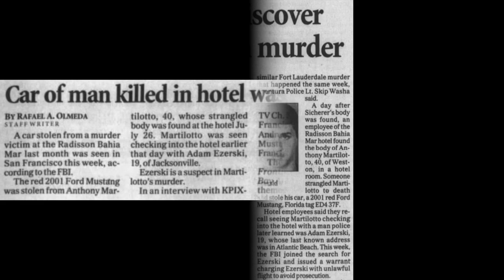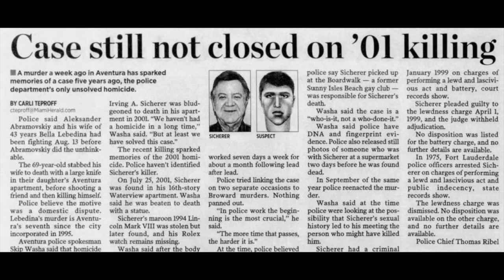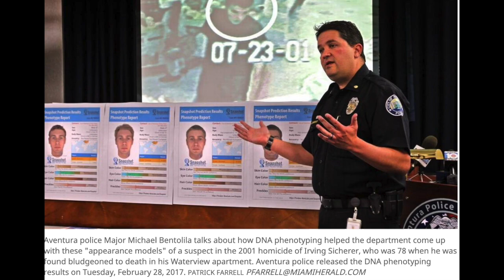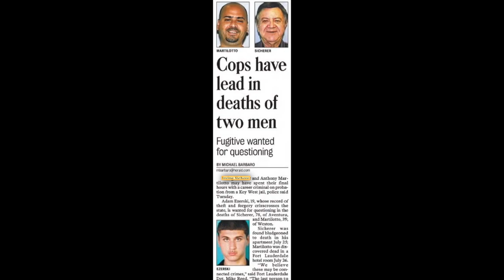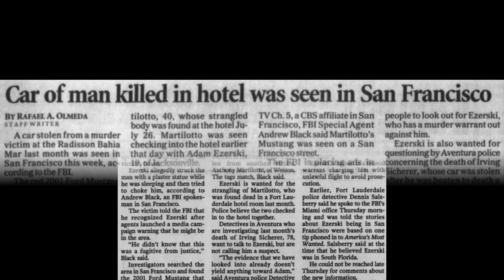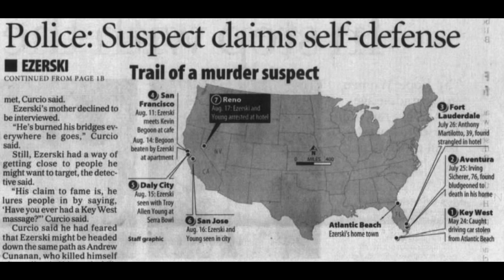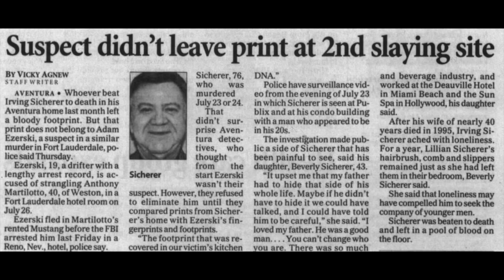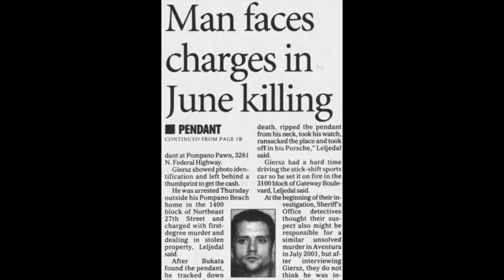133 - The Murder of Irving "Al" Sicherer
Seventy-six year old Al Sicherer was finally living his life out in the open.  After the passing of his beloved wife of forty years, Al confessed his secret: he was gay.  Having his own health problems, Al decided it was now or never and he wanted to live his life honestly and by following his heart.

Al maintained a quiet life, most of the neighbors at his condo knew him only as the quiet gentleman on the sixteenth floor.  However, at night, Al began going to bars and clubs, seeking out potential partners.  Sadly, one of those partners may have been the man who eventually killed him.

In July of 2001, Al's daughter Beverly made the horrifying discovery.  Al had been brutally beaten and stabbed.  There were a lot of clues, fingerprints, DNA, a shoe print and surveillance footage.  Despite all of this, though, the name of the man last seen with Al has remained a mystery.  If only that mystery could be solved, Al's killer could be brought to justice.

GetVokl (Weekly livestreams 7pm-8pm Eastern)